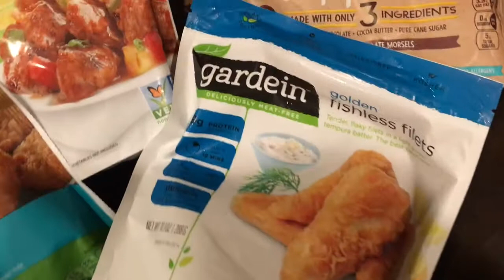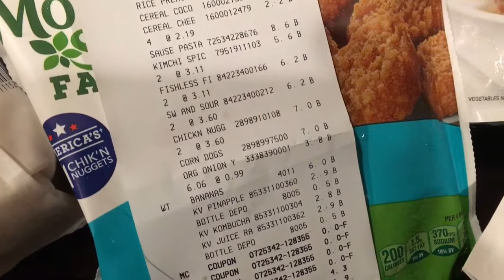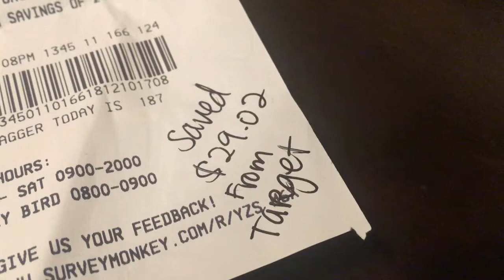How Much Money Can You Save at the Commissary? :: TARGET vs COMMISSARY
How much money can you actually save shopping at the commissary? Is it “worth the trip” like DECA claims to be? Watch and find out how much I saved shopping at the commissary versus shopping at Target.